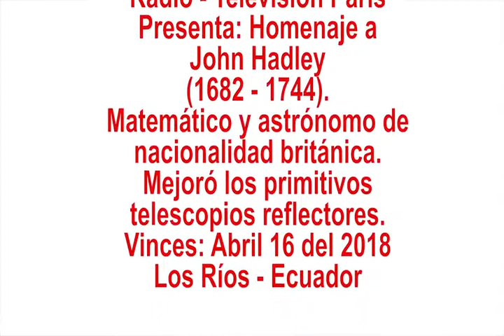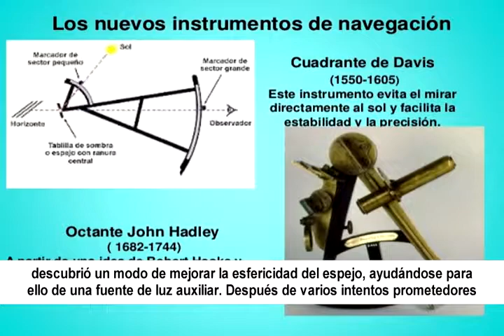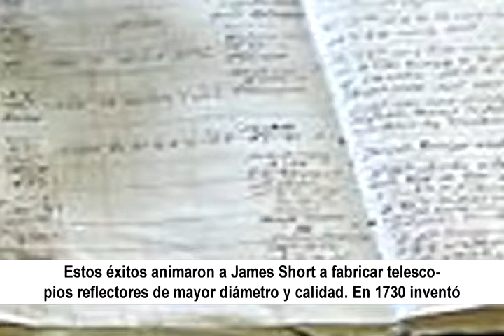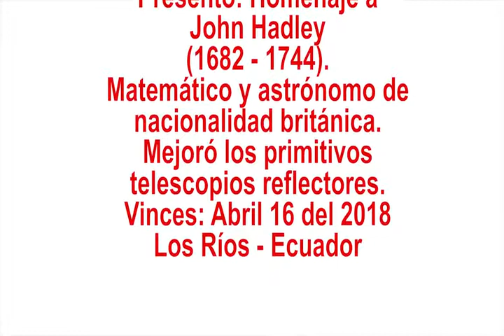Homenaje a John Hadley al 2018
Amigos universales, ahora les comparto un reporte sobre John Hadley, matemático y astrónomo de nacionalidad inglesa, introductor de notables mejoras en los primitivos telescopios reflectores, que el día de hoy (abril 16 del 2018), se recuerda un año más de su natalicio, nota emitida en Radio y TV París de Vinces. Espero que sea de vuestro interés, saludos cordiales.